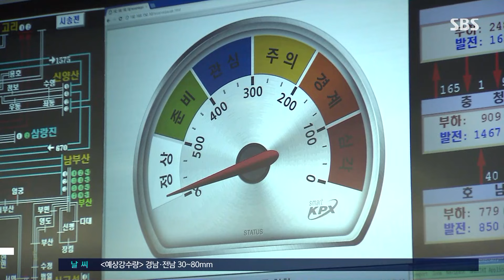"전기요금 인상으로 전력기금 올해 처음 3조 원 넘게 걷힐 듯" / SBS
전기요금과 함께 걷히는 전력산업기반기금이 올해 처음으로 3조 원을 넘길 것으로 전망됩니다.

지난해 상당 수준의 전기요금 인상이 단행된 데 따른 것입니다.

오늘(18일) 산업통상자원부에 따르면 정부는 올해 전력기금 징수 목표액을 3조 2천28억 원으로 잡았는데, 이는 지난해 징수 목표액 2조 5천894억 원과 비교해 23% 늘어난 수치입니다.

전력기금은 전기요금의 일정 비율로 걷히는 준조세로, 전력산업의 지속 발전과 기반 조성에 필요한 재원을 마련한다는 차원에서 지난 2001년 도입됐습니다.